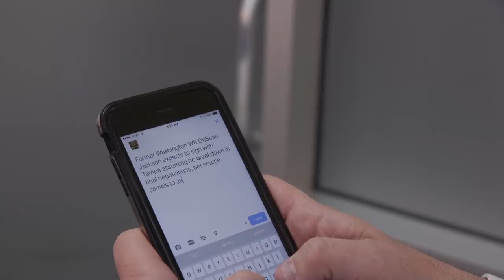24 Hours with Adam Schefter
24 hours spent with NFL insider and ESPN personality Adam Schefter. Produced, directed, shot and edited by John DePetro.